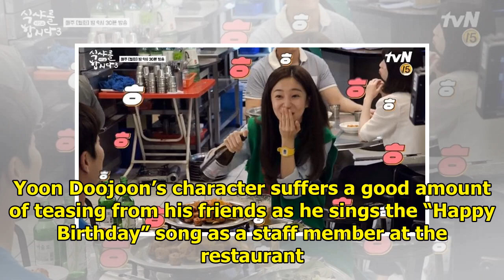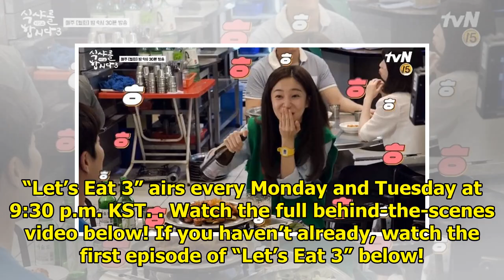Watch: Highlight's Yoon Doojoon And Seo Hyun Jin Tease Each Other After Reuniting For "Let's Eat ...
Watch: Highlight's Yoon Doojoon And Seo Hyun Jin Tease Each Other After Reuniting For "Let's Eat 3" Cameo
Display. Sharethrough. Soompi.1x1 “Let’s Eat 3” has released a new behind-the-scenes video of the ca...